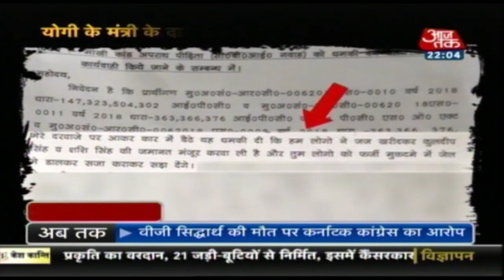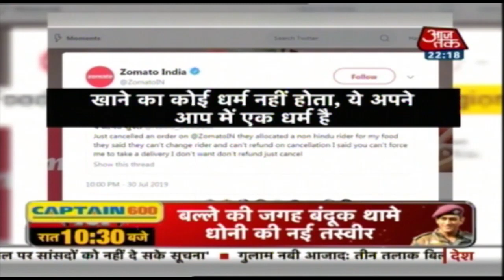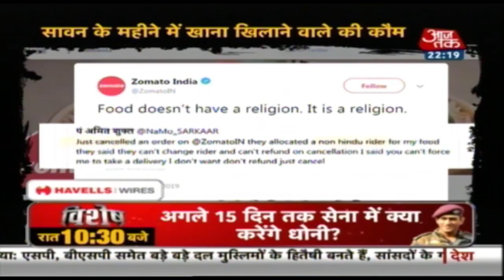Unnao कांड में UP सरकार से Supreme Court ने 24 घंटे में मांगा हिसाब | 10तक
उन्नाव गैंगरेप पीड़िता के परिवार को कुचलकर मारने का मामला इतना बड़ा हो चुका है कि डीएम को खुद उसके चाचा का पैरोल लेकर जेल जाना पड़ा. अदालत ने केवल छह घंटे के लिए उन्हें पैरोल दिया था. चाचा ही दोनों केस में शिकायतकर्ता हैं. पीड़िता के लिए न्याय की उठती आवाजों के बीच बीजेपी के नेताओं ने नारी सम्मान पर बोलना कुछ समय के लिए स्थगित कर दिया है.